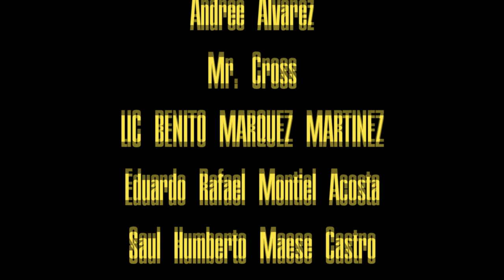El PODCAST #3 | TEMPORADA 2 | ¿DONDE ESTÁ EL GENIO?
Derrota que siembra dudas